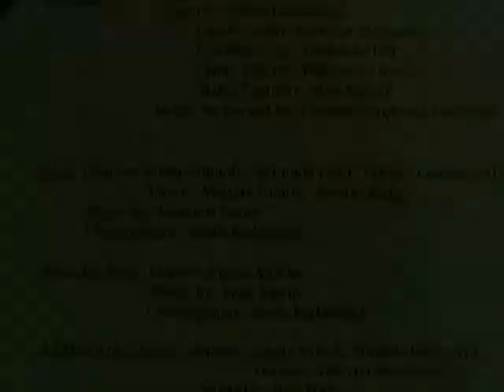Contemporary Ballet of Perrysburg Dancing to Cozy, by Adrianne Serna